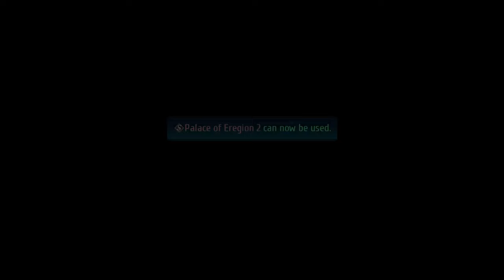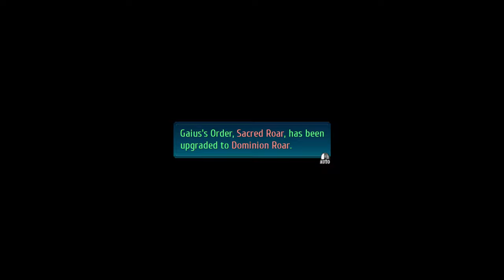Trails of Cold Steel IV Part 59 - Touring Erebonia 9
Part 59 of the Legend of Heroes: Trails of Cold Steel IV playthrough

Difficulty: Nightmare